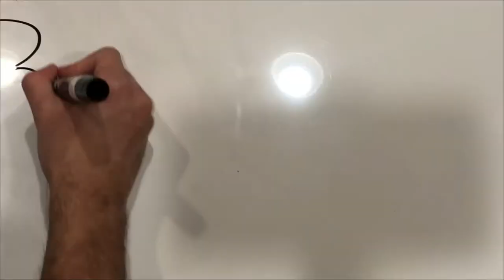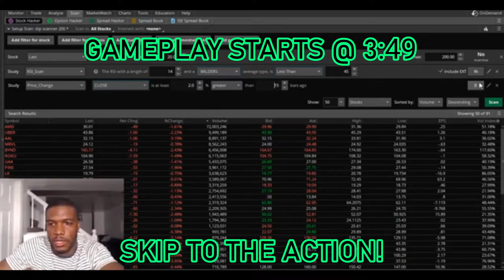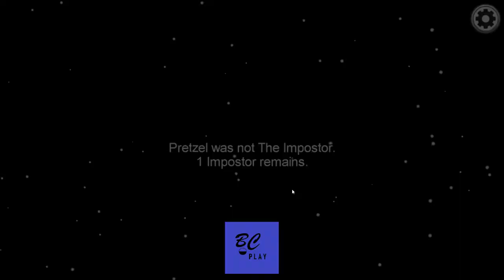AMONG US but...with People Who Are Dumb #1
!SPOILER ALERT!

WASUP BC FAM!!!
In this video, we have some hilarious Among Us gameplay for y’all! This video highlights Chey and Malc as imposters 🔪 😈. The vid shows some super high IQ plays 🧠, and some noob moves 😢.

Thanks Fam

Timestamps:
0:00 Intro (.CR8)
0:09 Highlights (of Epic Proportions)
0:40 Intro (.PLAY)
0:44 Updates & Boring Stuff
3:49 A SunChey Surprise (Game 1)
7:23 King's Carnage (Game 2)
11:41 RIP WALLACE
16:21 Outro